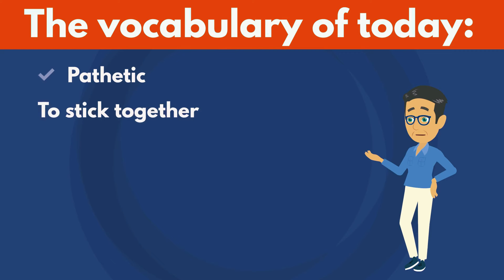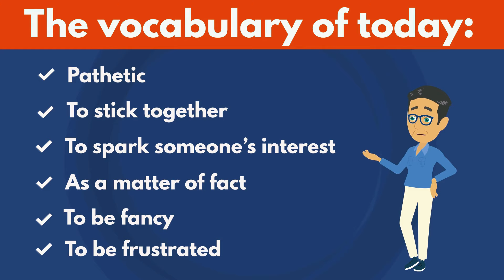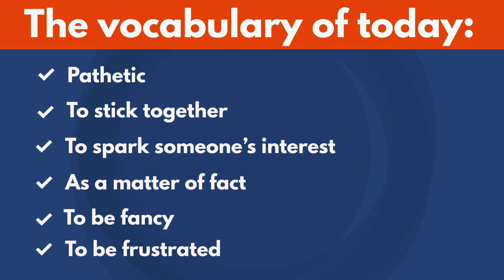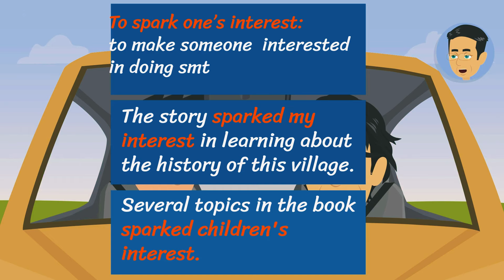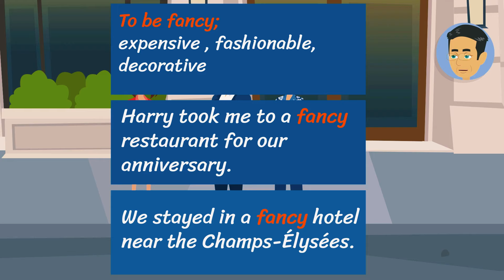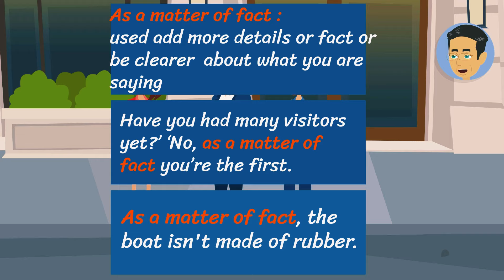MONEY HUNGRY MOM -Learn English words with real-life stories-English conversation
Today’s real-life story is about a woman who leaves her family for a better life and what happens. There are many English words and conversations to learn English in the video. You will learn English vocabulary words and phrases by watching this real-life story. This helps you learn English. You will learn English vocabulary words and improve your English with many English dialogues and conversations in the video. The videos on this channel are also helpful for practicing listening and speaking English. You will also learn idioms, phrasal verbs, nouns, and adjectives. Additionally, you will improve your English listening and speaking skills. You will see a lot of vocabulary exercises and how to use them in a sentence. The videos on the channel are very useful content for advancing your  English skills.

00:00 The vocabulary words and intro
01:10 The conversation
07:24 The vocabulary words and their explanations